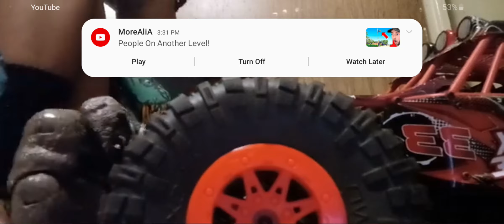Multiverse Season 01 All episodes 1-4